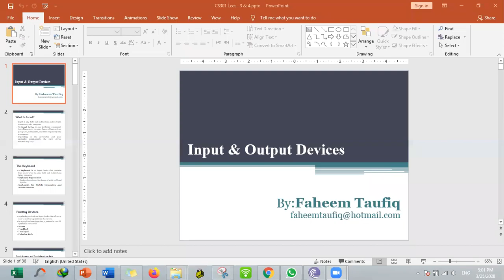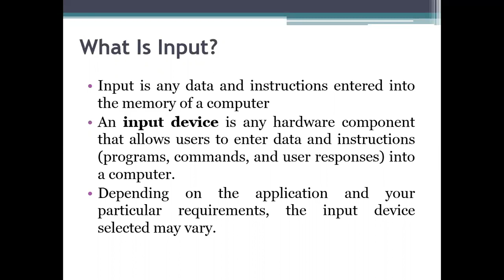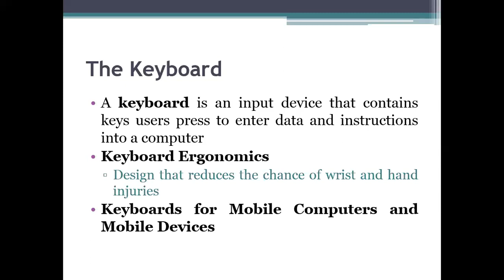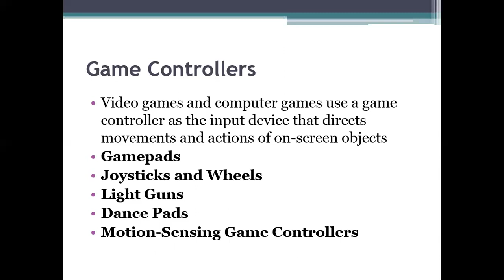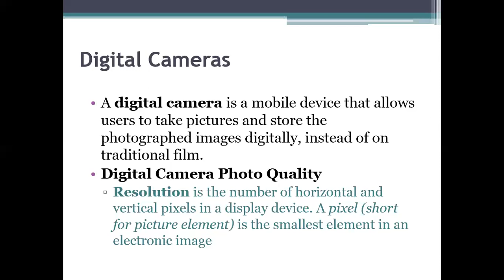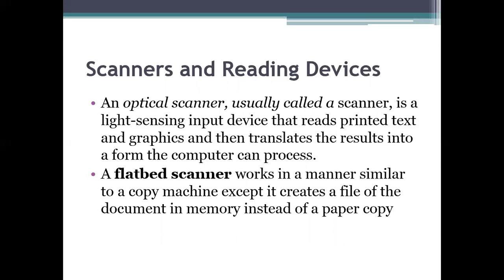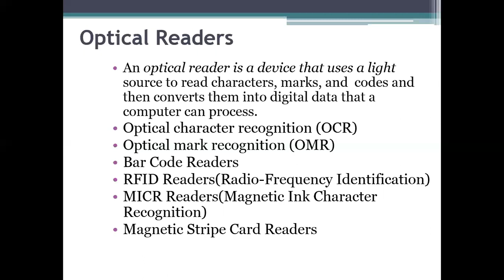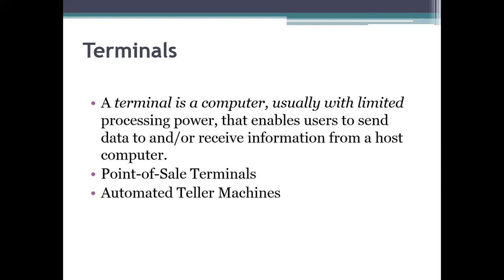ITC Lecture: Input Devices Keyboard Pointing Devices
Input Devices, Keyboard Ergonomics, Pointing Devices, Joysticks